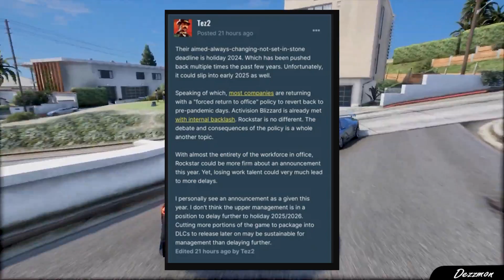GTA 6: Disappointing News That Will Shock You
Discover the latest news about GTA 6 and why it might not be what you expected. In this video, we'll explore the disappointing updates that have been released and what they mean for the future of the game. Stay informed and up-to-date with the latest information on GTA 6 by watching this video now.